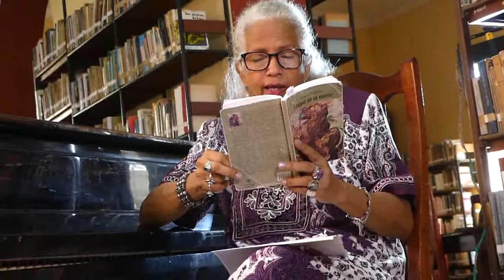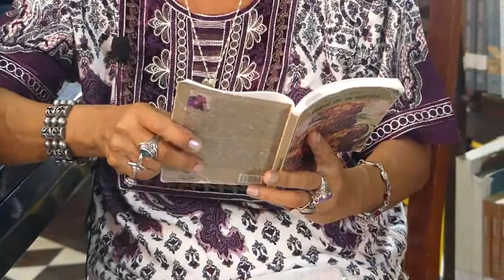We meet. Poet of the world. Lucía Muñoz, Cuba. Встречаем поэта мира Lucía Muñoz из Кубы.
Lucía Muñoz, Cuba 1953. Graduated in Letters. She has published more
than 20 titles by Cuban and foreign publishers. Her work appears in more
than 50 anthologies. She has obtained numerous awards, among them: Panama 80 Mention, “Rubén Darío” Latin American Poetry Prize Mention, 1985, in 1996 he obtained the “Tula Prize” of the Gertrudis Gómez de Avellaneda Contest, Pinos Nuevos Prize1994, La Puerta de Papel Recognition 2010, Mention Nosside International Poetry Prize 2015

Lucía Muñoz, Куба
1953 года рождения. Получила диплом по литературе. Её книги были опубликованы в более 20  кубинских и зарубежных издательствах. Ее работы имеются в более  50 антологиях. Она получила множество наград, в том числе:  Панама - 80,  латиноамериканская поэтическая премия «Рубен Дарио», 1985 год, в 1996 году она получил премию «Тула» конкурса Гертрудиса Гомес де Авельянеда, премию Пинос Нуэвос в 1994 году, Ла Пуэрта-де-Папель в 2010 г., Международная поэтическая премия Mention Nosside 2015 г.

I would like to smell smoke
I would like to smell like smoke,
walk on laziness, over our lies and agonize
to be able to put the hands to the mouth,
well stocked bowl even if
the bread is hard and the bird has escaped
in the speed of a flight close to the deer,
to the foliage. Everything would be less  harsh
Less shallow the abyss of this house that knocks
me down for the insurmountable tedium of a Sunday,
of this big bed that a horizon has been
born where a moon shines and an unreachable
star that scare my dream and keep me wide-eyed
and blind at night because the children
have grown wings and they go to other
skies leaving me in a ruined nest
where I knit and unknit an infinite canvas
without an owner with the hands of an aged,
tired Penelope that dreams of listening,
that seeks in the wind the announcing horn
of your return to Ithaca.